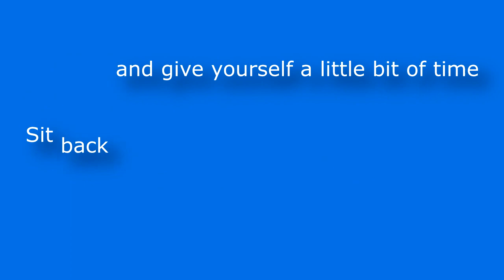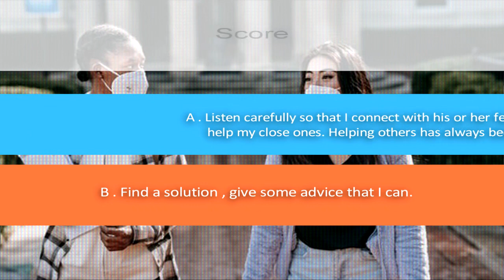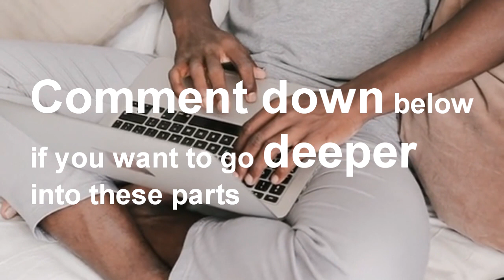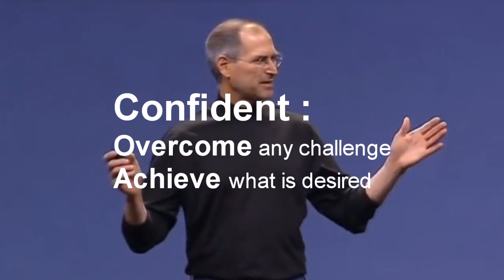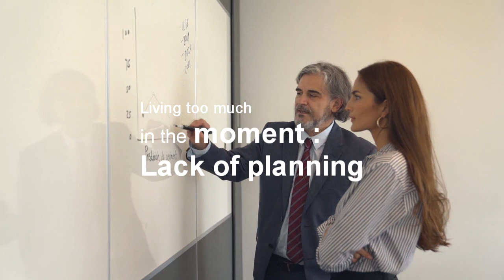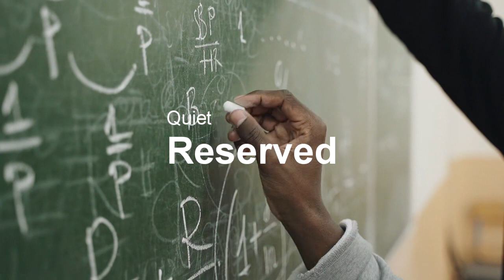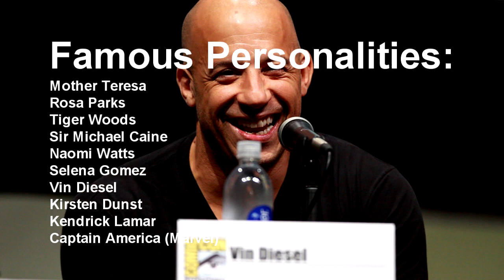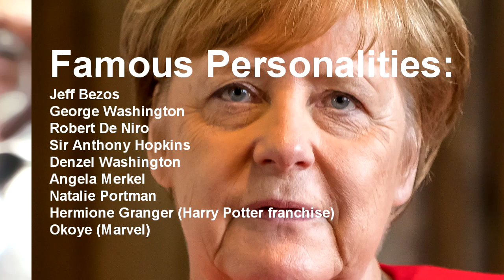All-in-one Personality test 2022 . Mr Beast is ENTP.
Have you ever wondered why people are so different and yet so similar in their personality types that sometimes you get along with some people fairly quickly and to others ,not so much ?
Why is that some people switch their jobs frequently of dissatisfaction even after getting a prestigious job? All these lie in their personality types. Test your personality type and check out which careers are best suited for you , which famous person has same personality type as yours, who are you compatible with.

Get brief description of each personality type .
And get answers for all these questions:
1 . Who is the right and compatible partner for you?
2 . Which career suits you best?
3 . Which famous person is your twin?
4 . Which superhero character are you ?
5 . Which fictional character are you?

Famous persons images :

Robert Downey, Jr,Sandra Bullock,Quentin Tarantino,Jennifer Lawrence,Elizabeth Olsen,Charlize Theron"Harrison Ford,Bill Clinton,Hugh Jackman,Will Smith,Michelle Obama, Donald Trump,Bruce Willis,Andrew Garfield,Samuel L. Jackson ,Kirsten Stewart,Tom Hiddleston,Arnold Schwarzenegger,Steven Spielberg by Gage Skidmore is licensed under CC BY-SA 2.0

Timestamps :
0:00 Video Related Intro
0:54 Personality test
7:25 16 Personality Types
ENFP - 8:23
ENFJ - 9:37
ENTP - 10:48
ENTJ - 11:56
ESFJ - 13:01
ESFP - 14:11
ESTJ - 15:18
ESTP - 16:31
INFP - 17:33
INFJ - 18:53
INTP - 20:11
INTJ - 21:36
ISFP - 23:01
ISFJ - 24:20
ISTP - 25:28
ISTJ - 26:53
28:29 Outro